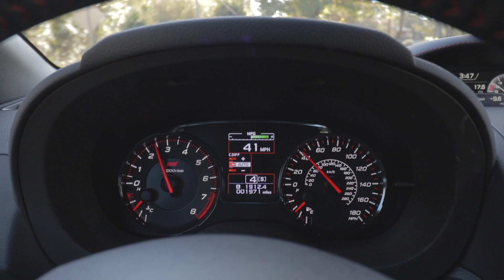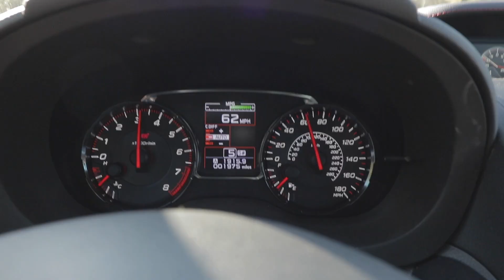2018 Subaru STI: AEM cold air install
AEM cold air install

Follow on Instagram and Facebook @tommykentner

follow the build of my 2018 Subaru STI

Otis McDonald - Treat me this way
Slient Partner - Getting Dirty